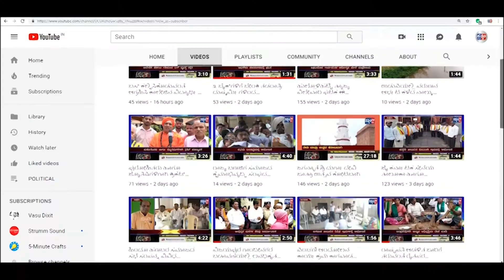BELGAVI-ವಂಟಮುರಿ ಪಿಎಚ್ಎಸಿ ಯಲ್ಲಿ ಕವಟಗಿಮಠ ಅವರಿಂದ ಲಸಿಕಾ ಕಾರ್ಯಕ್ರಮಕ್ಕೆ ಚಾಲನೆ||SATYAM TV KANNADA